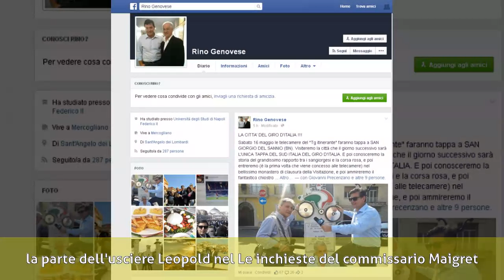Rino Genovese - Biografia